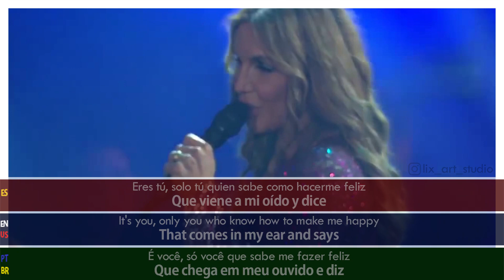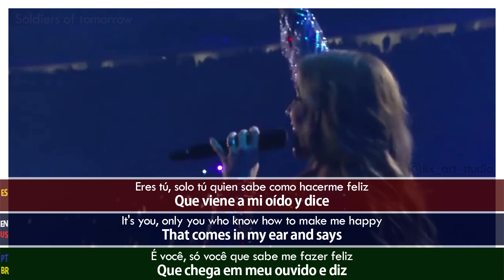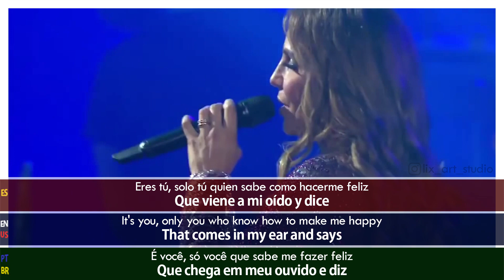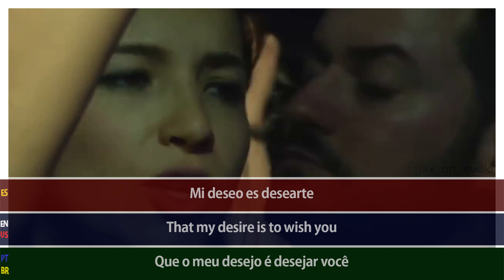Ivete Sangalo - Zero a Dez SUBTITULADA (Inglés, Español, Portugués)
Ivete Sangalo - Zero a Dez

1.En una escala del cero al diez te doy 100

2.Y cien se parece poco a tu

3.Más de 1 millón corazones y yo quiero uno

4.Y lo tuyo me basta para vivir

5.Déjame llevarte a ver las flores

6.Colorear nuestro jardín de amor

7.Mientras el cielo mezcla las colores

8.Nos amamos hasta que el sol se pone

9.Es usted, sólo usted quien sabe cómo hacerme feliz

10.Lo que viene a mi oreja y dice

11.Mi deseo es desear usted

*Lix Art Studio es un proyecto voluntario independiente, si deseas hacer una donación o ser patrocinador de este proyecto, por favor, contáctanos a través de Instagram.